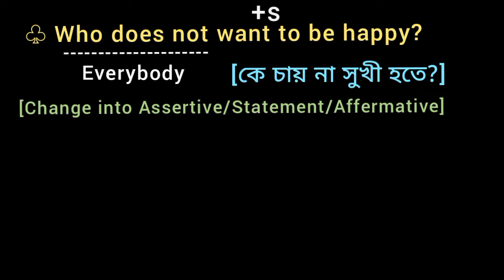♧ Who does not want to be happy? [Change into Assertive/Statement/Affermative]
Who does not want to be happy?
[কে চায় না সুখী হতে?]
[ Change into Assertive / Statement /Affermative ]

Change grammar what is the English Grammar Change Convert and Rewrite  sentence alter use Transfer into the Make it using sentence transformation complex sentence